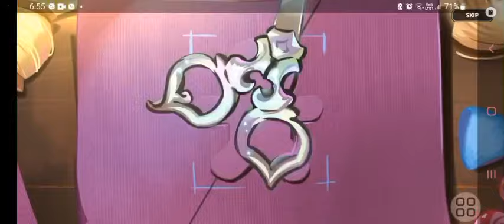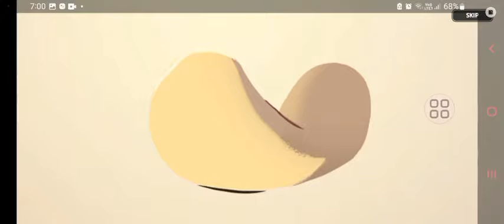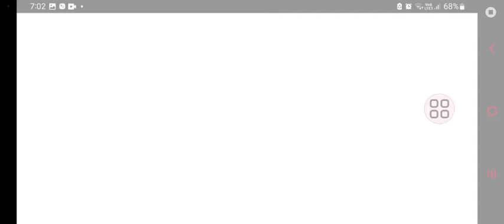Spending all my life savings for Golden Cheese cookie GONE WRONG!